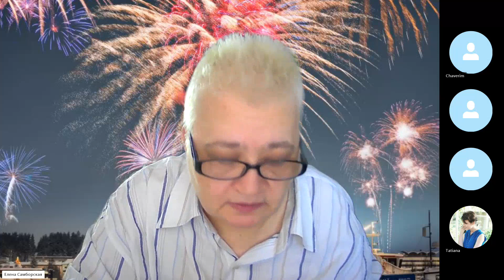Праздник Рош ха-Шана 2 ч.